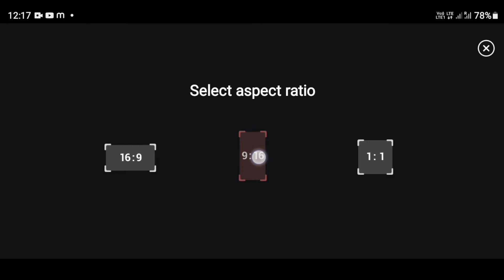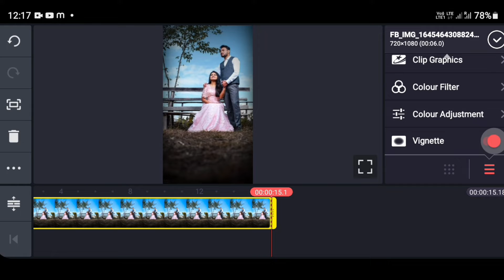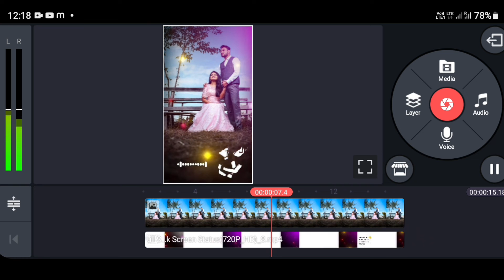Whatsapp love status kaise banaye 2022 | how to make love status in kinemaster 2022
Whatsapp love status kaise banaye 2022 | how to make love status in kinemaster2022 ke bare mein maine iss video mein detail mein bataya hai . to puri jankari ke liye video ko last tak jarur dekhna . aage aise hi tips and tricks se related video mein banata rahta hu to hamare channel se aaj hi jud jaiye.
trending lyrics video editing kinemaster
how to make trending video in kinemaster
trending lyrics edit kinemaster
how to make lyrics video kinemaster
kinemaster trending lyrics editing
edit lyrics video in kinemaster
kinemaster lyrics video kaise banaye
kinemaster lyrics edit kaise kare
tutorial lyrics edit kinemaster
glowing lyrics effect kinemaster
Wedding invitation kinemaster hindi
Trending status make hindi
Kinemaster Hindi
Kinemaster editing hindi
Hd full screen status kinemaster in hindi
Hd 4k status hindi
Kinemaster tutorial in hindi
Lyrical whatsapp status in hindi
Moving photo trending status alight motion hindi
Cinematic color grading in hindi
Color corection in hindi
Kinemaster text animation in hindi
Kinemaster presets malayalam
HD 4k status Editing hindi tutorial
Kinemaster Lyrics Video Editing | How To Create Lyrics
Video In Kinemaster | Kinemaster